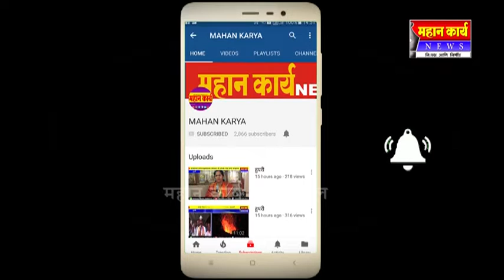उल्हासदादा, ठेकेदाराला आता तुम्हीच नमवा : कुटवाडचा थांबलेला विकास घडवा